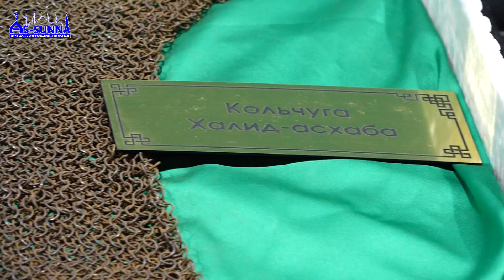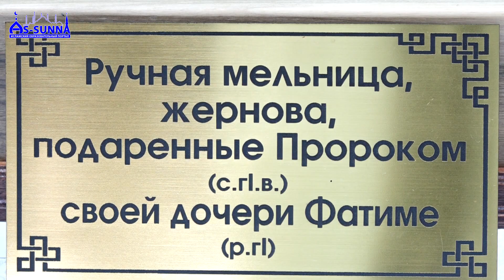Хасавюрт реликвии 2016г (54) Мухаммад-хаджи Костекски (интервью)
Хасавюрт реликвии 2016г (55) Мухаммад-хаджи Костекски (интервью) {As-sunna.ru }Мы в Одноклассниках